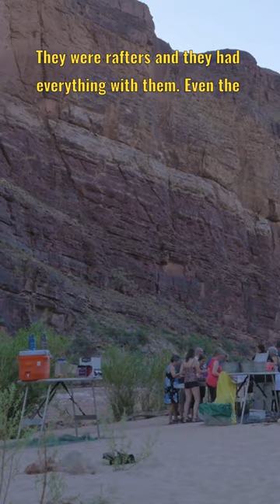Trail Magic at the bottom of Grand Canyon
After a long day of hiking in Grand Canyon we've stumble upon trail magic. This rafters had everything with them. Even kitchen and utensils. They offered us Mexican food. What a day at the bottom of the 1.8 billion years old Grand Canyon!